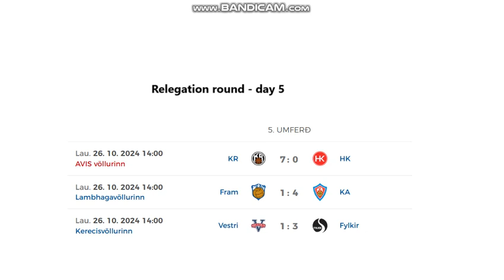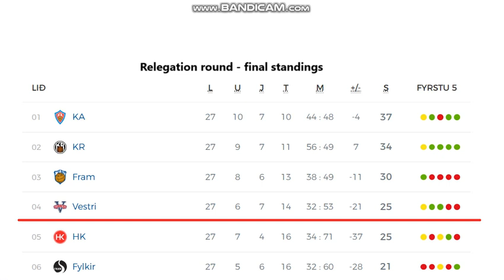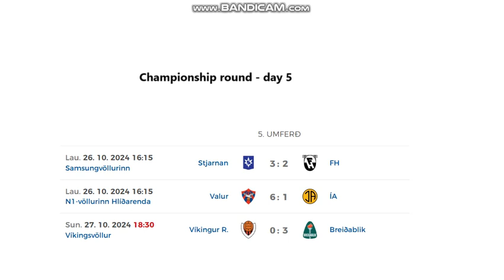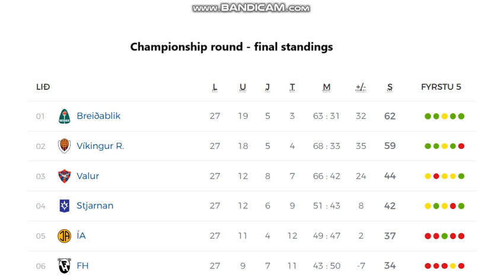Besta Deildin 2024 (Championship/ Relegation round day 5, men)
Here you can see all goals from 27th round of Icelandic league! (Championship / Relegation round day 5)
6 games = 31 goals !!!

Results:
RELEGATION ROUND:
KR Reykjavík - HK Kópavogur 7:0
Fram - KA Akureyri 1:4
Vestri - Fylkir 1:3

CHAMPIONSHIP ROUND:
Stjarnan - FH Hafnarfjordur   3:2
Valur - ÍA Akranes 6:1
Víkingur - Breidablík 0:3